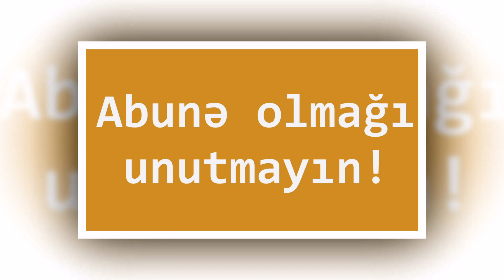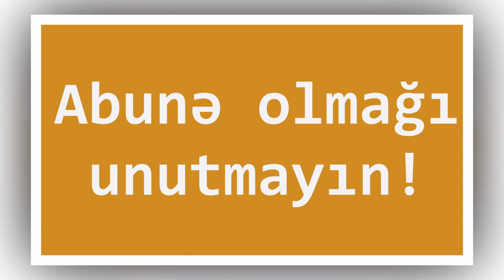Nazile Fatime qalmaqalı boyuyur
"Guya, neçənci ildən onun mağazasından ərəb paltarı götürmüşəm. 2000-ci ildə 1 yaşında oğlum var idi, heç bir toya getmirdim, evdar qadın idim. 2005-ci ildən yuxarı deyirsə, toyda tamada qismində çıxış edirdim, o kostyuma ehtiyacım ola bilməzdi. Xınayaxdıya 2013-cü illərdə getmişəm. Fatimənin xonça mağazası var idi, geyimləri kirayə verirdi. Biz də orda komandamız üçün paltar götürürdük. Fatimənin oriental rəqs etdiyini indi bilmişəm.

nazilə səfərli,nazile seferli gelini,nazile isminin kurandaki anlamı,nazile fatime,nazilə fatimə,fatime nazile,fatimə nazilə,Nazile fatime qalmaqal